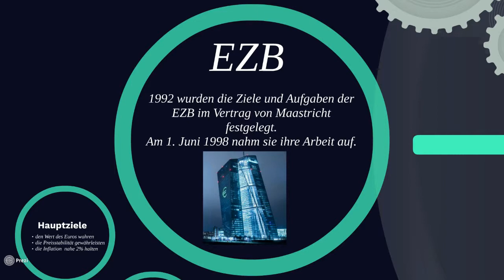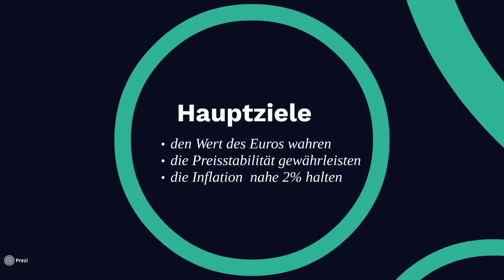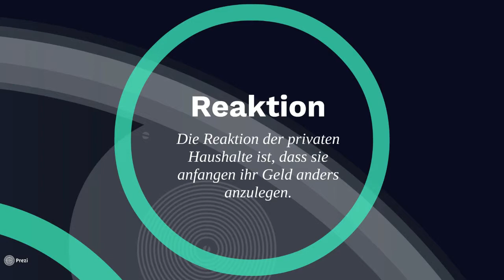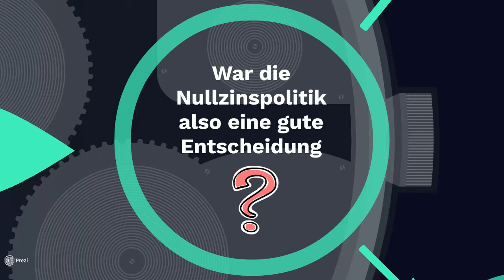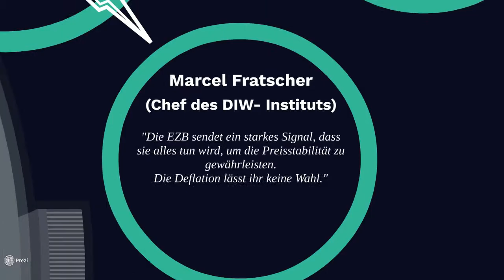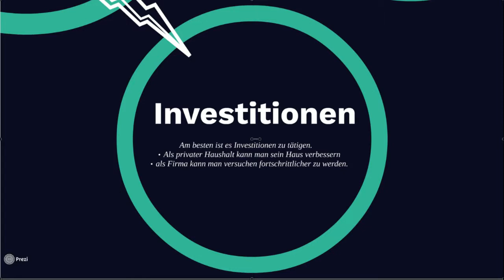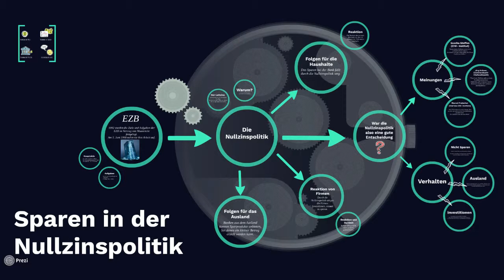SparenIn Der Nullzinspolitik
Der vierte Platz der Sekundarstufe II geht nach Niedersachsen an das Gymnasium Oedeme. Sieben Schüler haben eine interessante Präzi zu Thema Sparen erstellt und überzeugt.